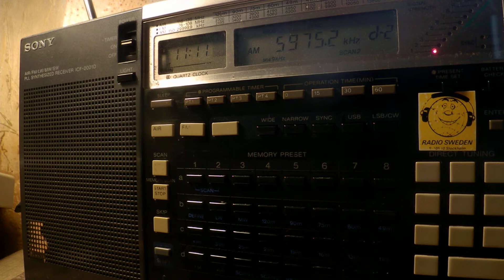09 01 2018 Numbers station S06s Russian Lady in Russian to Eu 1110 on 5975 unknown tx site in CUSB